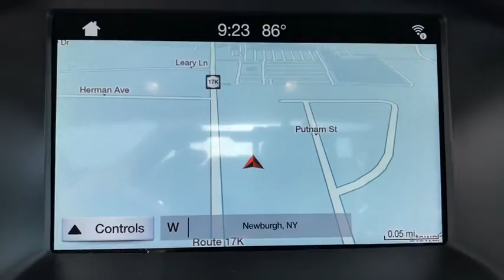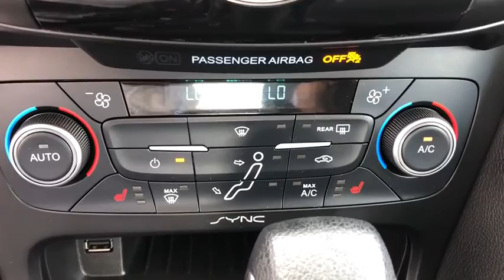2018 Ford Focus Newburgh, New Windsor, Middletown, Marlboro, Beacon, NY 5685A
Blue Used 2018 Ford Focus available in Newburgh, New York at Sunshine Ford. Servicing the New Windsor, Middletown, Marlboro, Beacon, NY area.

Sunshine Ford
40 Route 17K

CARFAX 1-Owner, ONLY 27,965 Miles! FUEL EFFICIENT 34 MPG Hwy/24 MPG City! Moonroof, Heated Seats, Flex Fuel, Satellite Radio, Premium Sound System, Back-Up Camera, COLD WEATHER PACKAGE, TRANSMISSION: 6-SPEED POWERSHIFT AUTO...KEY FEATURES INCLUDESunroof, Back-Up Camera, Flex Fuel, Premium Sound System, Satellite Radio Ford SEL with Blue Metallic exterior and Charcoal Black interior features a 4 Cylinder Engine with 160 HP at 6500 RPM*.OPTION PACKAGESCOLD WEATHER PACKAGE Heated Front-Seats, 3 Point Leather-Wrapped Heated Steering Wheel, Heated Mirrors, All-Weather Floor Mats, CHARCOAL BLACK, CLOTH FRONT BUCKET SEATS 6-way manual driver (up/down, fore/aft, recline), 4-way manual passenger (fore/aft, recline) and removable adjustable head restraints (2-way), TRANSMISSION: 6-SPEED POWERSHIFT AUTOMATIC SelectShift w/thumb switch on gear shifter (STD).EXPERTS CONCLUDEFord has tuned the suspension masterfully, imbuing even this economy-minded model with a playful, light-on-its-feet character. -Edmunds.com.SHOP WITH CONFIDENCECARFAX 1-OwnerOUR OFFERINGSWe aim to foster life-long relationships with our customers as members of our family by providing quality service, exceptional value and peace of mind.Horsepower calculations based on trim engine configuration. Fuel economy calculations based on original manufacturer data for trim engine configuration. Please confirm the accuracy of the included equipment by calling us prior to purchase.